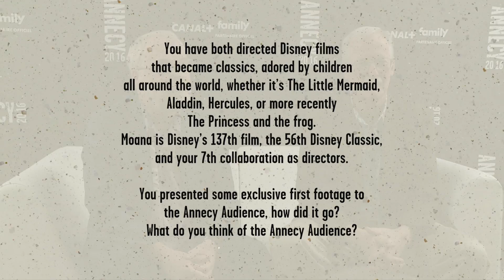John Musker & Ron Clements - Annecy 2016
Annecy 2016 Interviews
Ron Clements & John Musker - Directors - "Moana"
Walt Diney ANimation Studios

Réalisateurs de "Vaiana, la Légende du bout du monde"